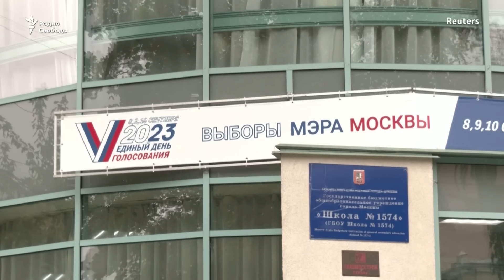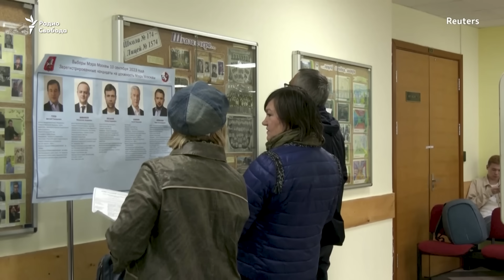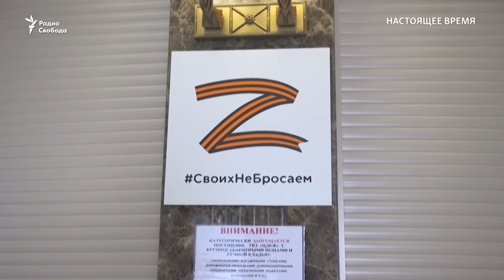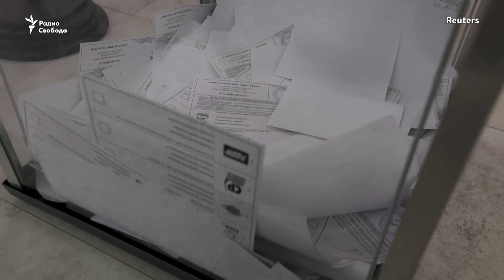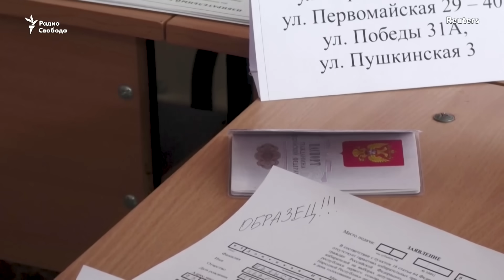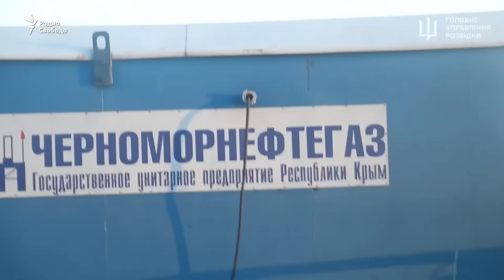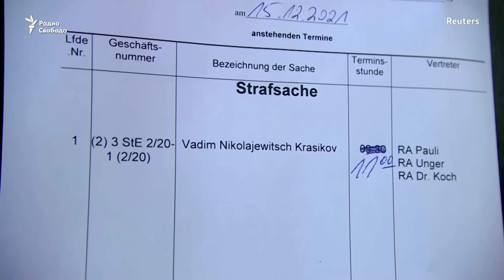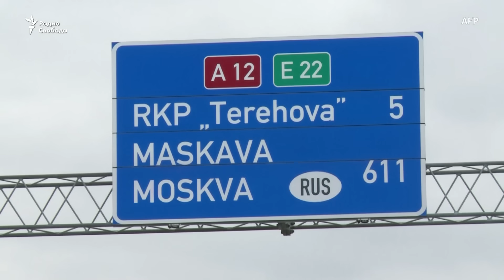НОВОСТИ: Итоги голосования в регионах России: главы остались, "Единая Россия" сохранила большинство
В российских регионах прошли выборы. В ряде субъекто выбирали глав - везде победили действующие губернаторы - в большинстве своём представители партии "Единая Россия". Исключения - Хакасия и Орловская область - там регионами руководят представители КПРФ.
Независимые наблюдатели фиксировали нарушения практически в каждом регионе. Из-за фальсификаций, как подчёркивают в движении "Голос", выборы нельзя считать настоящими. При этом глава ЦИК Элла Памфилова заявила, что из 54-х регионов в комиссию не поступило ни одного обращения о возможных злоупотреблениях. В остальных субъектах жалоб, как следует из слов Памфиловой, не так много.
00:00 - две атаки подряд по Кривому Рогу
01:18 - пожар на воинской части в Симферополе
01:55 - в Белгородской области сообщали о сбитых дронах
02:32 - итоги выборов 2023 - “электоральная аномалия”
04:01 - нарушения на выборах зафиксировал "Голос"
05:22 - политолог Орешкин о смысле выборов в России
07:19 - на оккупированных территориях принуждали голосовать
08:20 - ВСУ вернула контроль над “вышками Бойко” у Крыма
09:55 - бои под Бахмутом: ВСУ вытесняют россиян
12:51 - всплеск насилия ждет Россию после “СВО”, - эксперт
15:42 - Навальный и Гершкович - кандидаты на обмен заключенными
17:28 - автомобили россиян могут арестовать на въезде в ЕС
19:26 - землетрясение в Марокко: погибли около 2,5 тысяч человек